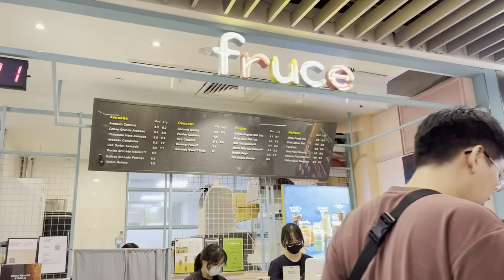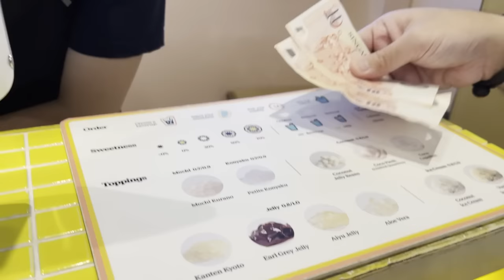Liburan singkat ke negara tetangga 🦁 | The Baldys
siapa yang udah nungguin vlog ini tayaang?? tonton sampai selesai yaaa